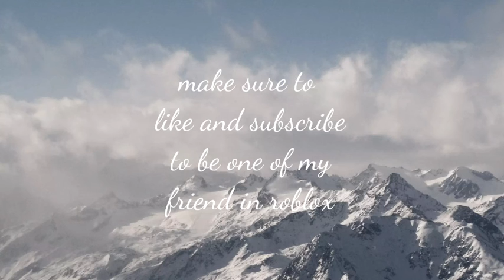Vote my 3 avatar to use it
Guys plz like and sub to get some robux when i do a giveaway